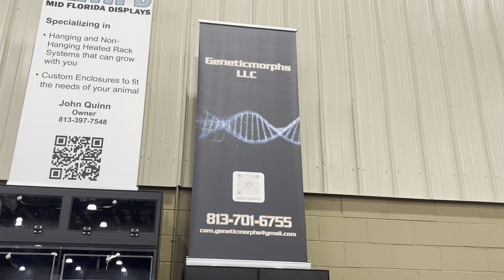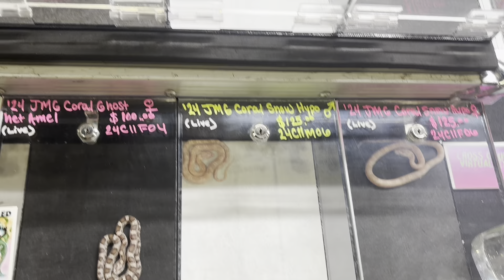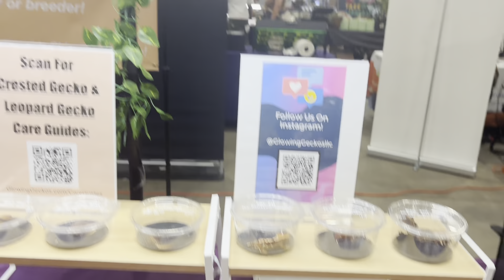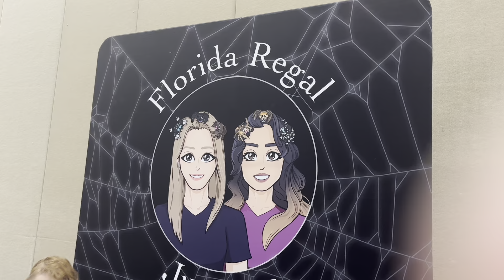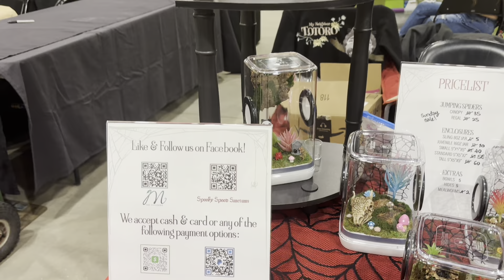Repticon Kissimmee 2024 vlog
Donations go directly to necessities for filming videos and to keeping my pets happy and healthy 🥰

Try Cirkul!